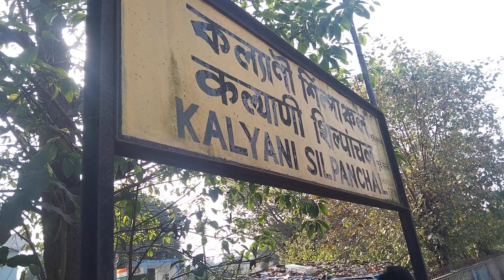পশ্চিম বাংলার একটি আশ্চর্য স্টেশন❤️🤭🥰কল্যাণী